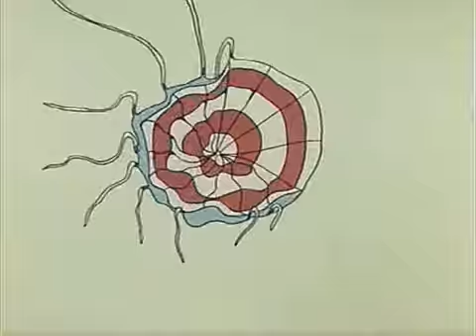Ба-бу-ся (1982)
Downloaded from Hurtom.com